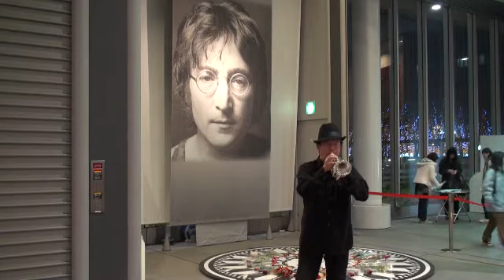神の御子は今宵しも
神の御子は今宵しも さいたまレノンミュージアムにて